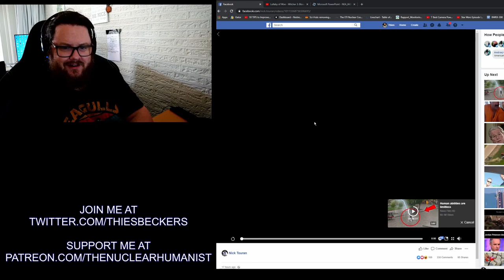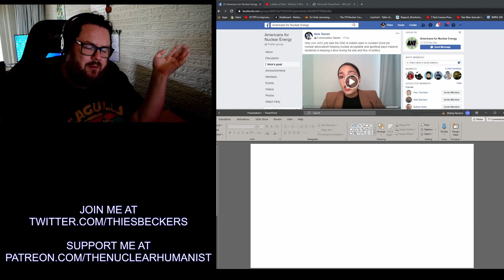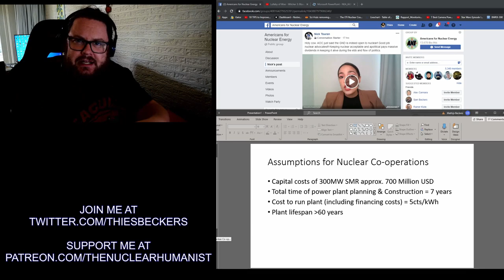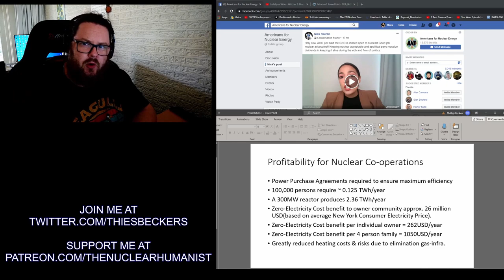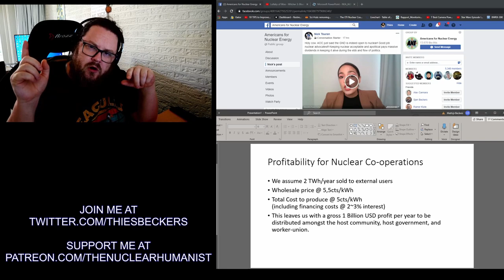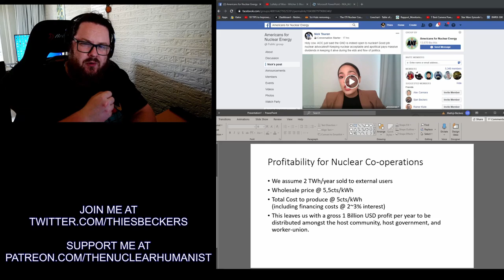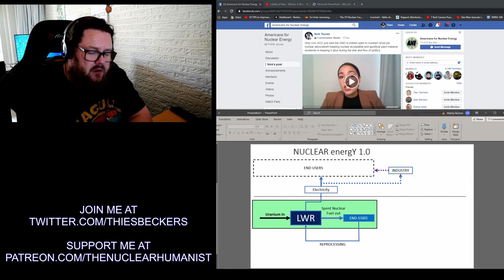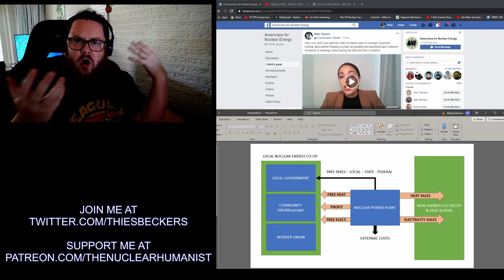Rep AOC: Green New Deal leaves door open for nuclear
Rep AOC: Green New Deal leaves door open for nuclear. This is certainly a big deal, because in the US, issues are generally split in pro and anti among political lines. Nuclear manages to bridge the gap between the most staunch right and left-wing politicians, and I consider this a HUGE win.

here are the links you can click to support me in my endeavors: